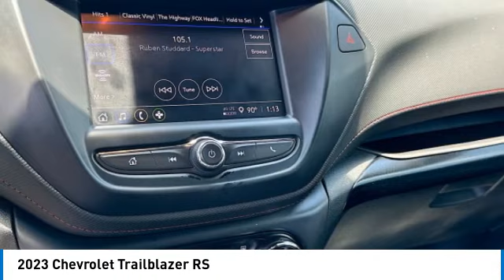2023 Chevrolet Trailblazer near me Hollywood,Pembroke Pines,Davie,Fort Lauderdale FL I042870 I04287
Mosaic Black Metallic Used 2023 Chevrolet Trailblazer near me Hollywood,Pembroke Pines,Davie,Fort Lauderdale FL at Hollywood KIA.

Hollywood KIA
6011 Pembroke Rd

2023 CHEVROLET TRAILBLAZER Hollywood, FL
Stock# I042870

Hollywood Kia
6011 Pembroke Rd

WOW! Check out this 2023 Chevrolet TrailBlazer in Mosaic Black Metallic!, Imagine yourself in this beauty!, Remaining Factory Warranty, We gave her a fresh new oil change, We put some fresh new wipers blades on her, She is a local trade, She is equipped with, ALLOY WHEELS, BACKUP CAMERA, BLIND SPOT WARNING, BLUETOOTH, KEYLESS ENTRY, LEATHER, POWER SEAT. Clean CARFAX. CARFAX One-Owner. 1.3L Ecotec Turbo DOHC SIDI w/VVT FWD RS 4D Sport Utility 29/33 City/Highway MPG

We are located at 6011 Pembroke Rd Lot B Hollywood FL, 33023.